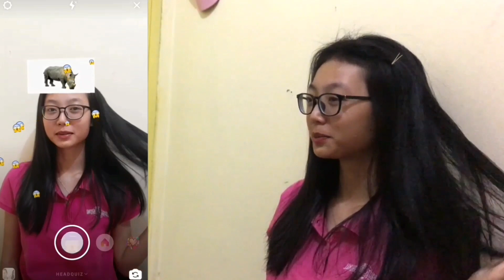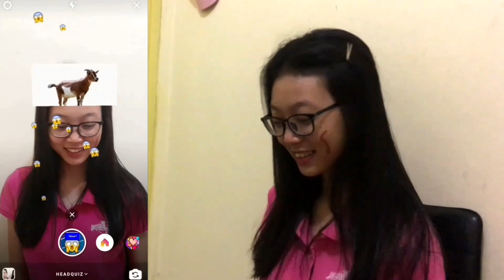Main Head Quiz Kalau Salah Mukanya Dicoret - Cara Main Tebak Gambar Game Terbaru Instagram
Halo Semua gimana kabar kalian ? seperti luar biasanya kan ?

kali ini gua mau mainin game baru yang banyak banget di story instagram .

buat kalian yang mau mainin headquiz cukup download instagram / perbaruin instagram kalian , follow akun karetsatu.